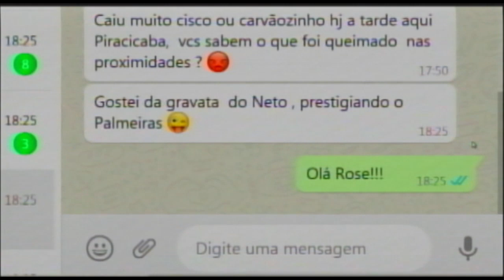Telespectador elogia gravata do Neto da Homem Chick 14 04 21